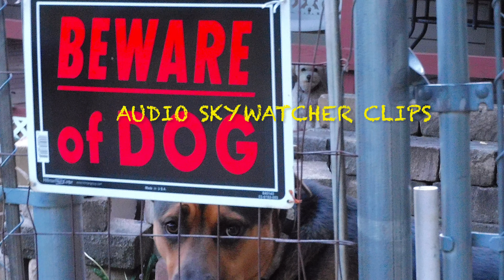Pink Sun bloodsuns 7/16/23